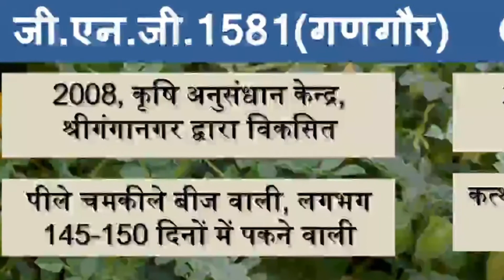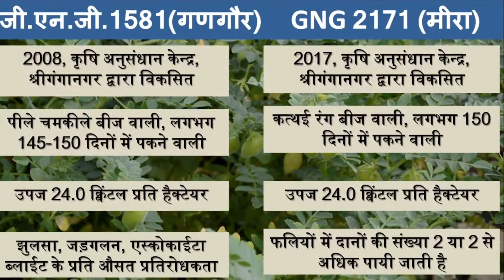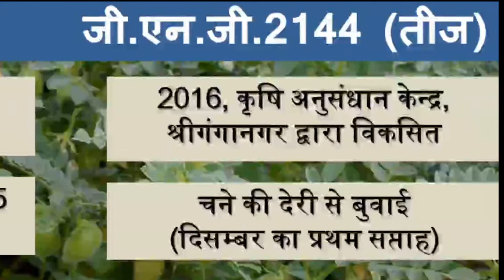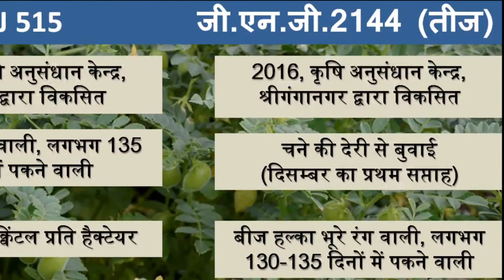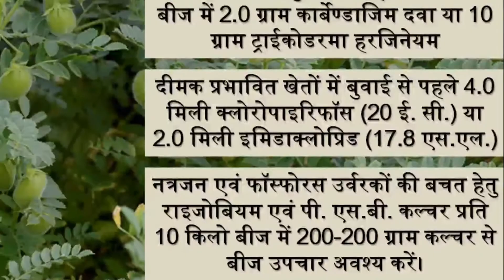देशी चने की टॉप 5 किस्मे | Chickpea Cultivation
देशी चने की उन्नत खेती | Desi Chane Ki Kheti |
Chickpea Cultivation | Gram Cultivation | Bengal gram

Hello friends!         Welcome to Advance The Agriculture Youtube channel.

Here, you will get the best videos related to Agriculture class of 11 & 12, JET, JRF exam preparation,  Agriculture college entrance exam preparation.

In this video, you will get information about gram top 5 variety and also discuss important points for higher production of Bengal gram.

नमस्कार दोस्तों!     आपका Advance The Agriculture यूट्यूब चैनल में स्वागत है ।

यहां, आपको कृषि के कक्षा वर्ग 11 वीं और 12 वीं  , जेट (JET), JRF परीक्षा की तैयारी, कृषि महाविद्यालय प्रवेश परीक्षा की तैयारी के बारे में कृषि से संबंधित सर्वश्रेष्ठ वीडियो मिलेंगे।

इस वीडियो में आपको देशी चने की टॉप 5 किस्मे के बारे में जानकारी मिलेगी और देशी चने के उच्च उत्पादन के लिए महत्वपूर्ण बिंदु के बारे में भी चर्चा की जाएगी।

Search Our Youtube Channel For More Videos /हमारे यूट्यूब चैनल को कैसे सर्च करे
Check this advancetheagriculture